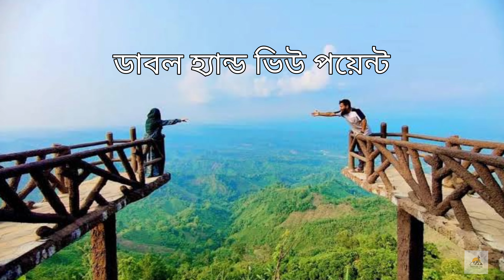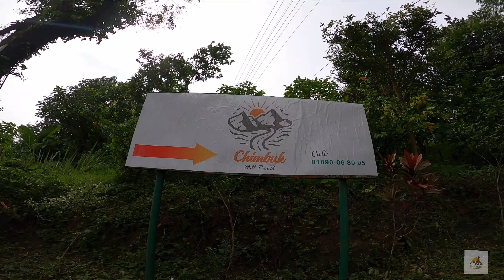Bandarban City Tour এক ভিডিওতে সবকিছু I নীলাচল I নীলগিরি I চিম্বুক I শৈলপ্রপাত I মেঘলা I চিতা পাহাড়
Bandarban City Tour এক ভিডিওতে সবকিছু I নীলাচল I নীলগিরি I চিম্বুক I শৈলপ্রপাত I মেঘলা I চিতা পাহাড় I রুপালী ঝর্না I রুপসী ঝর্না

বান্দরবান সিটি ট্যুর এর সবকিছু এক ভিডিওতে। Nilachal I Nilgiri I Chimbuk Hill I Shoilo Propat Waterfall I Meghla I Chita Pahar I Rupali Jhorna I Ruposhi jhorna I Golden Temple I Bandarban Local food I Mundi I Laksu I Chicken Chatni

আপনাদের জানাই স্বাগতম আমাদের বান্দরবান শহর সবকিছু একসাথে ভ্রমণ ভিডিওতে!

বান্দরবান শহর ভ্রমণ | প্রাকৃতিক সৌন্দর্যের এক অনন্য অভিজ্ঞতা পাবেন এই বান্দরবানেই।

এই ভিডিওতে আমরা আপনাদের নিয়ে যাবো বাংলাদেশের অন্যতম সুন্দর ও প্রাকৃতিক সৌন্দর্যে ভরপুর বান্দরবান শহরে। এখানে আপনি পাবেন সবুজ পাহাড়, ঝর্ণা, নদী এবং আদিবাসী সংস্কৃতির এক অনন্য মিশ্রণ।

ভিডিওতে যা যা থাকছে:

1. নীলাচল: বান্দরবানের অন্যতম জনপ্রিয় পর্যটন কেন্দ্র, যেখানে থেকে পুরো শহরের অপূর্ব দৃশ্য দেখা যায়। সূর্যাস্তের সময় এই স্থানটি বিশেষভাবে মনোমুগ্ধকর।

2. নীলগিরি: বাংলাদেশের সর্বোচ্চ পর্যটন কেন্দ্র, যেখানে মেঘের সাথে খেলা করতে পারবেন। এখানে থেকে আপনি দেখতে পাবেন পাহাড়ের চূড়ায় মেঘের আনাগোনা।

3. চিম্বুক পাহাড়: বাংলাদেশের তৃতীয় সর্বোচ্চ পাহাড়, যা তার মনোরম দৃশ্যের জন্য পরিচিত। এখানে থেকে আপনি দেখতে পাবেন পাহাড়ের সারি এবং সবুজ বনানী।

4. মেঘলা পর্যটন কমপ্লেক্স: একটি সুন্দর পর্যটন কেন্দ্র যেখানে রয়েছে লেক, ঝর্ণা এবং রোপওয়ে। এখানে আপনি নৌকায় চড়ে লেকের সৌন্দর্য উপভোগ করতে পারবেন।

5. শৈলপ্রপাত: একটি মনোরম ঝর্ণা যা পর্যটকদের আকর্ষণ করে। ঝর্ণার ঠান্ডা পানি এবং আশেপাশের সবুজ পরিবেশ আপনাকে মুগ্ধ করবে।

6. চিতা পাহাড়: একটি সুন্দর পাহাড় যা তার প্রাকৃতিক সৌন্দর্যের জন্য পরিচিত। এখানে থেকে আপনি দেখতে পাবেন পাহাড়ের চূড়ায় সূর্যোদয় এবং সূর্যাস্ত।

7. ডাবল হ্যান্ড ভিউপয়েন্ট: একটি অনন্য ভিউপয়েন্ট যা থেকে পুরো বান্দরবানের দৃশ্য দেখা যায়। এই স্থানটি বিশেষভাবে ফটোগ্রাফির জন্য উপযুক্ত।

8. টাইটানিক ভিউপয়েন্ট: একটি জনপ্রিয় ভিউপয়েন্ট যা তার টাইটানিক আকৃতির জন্য পরিচিত। এখান থেকে আপনি দেখতে পাবেন পাহাড়ের চূড়ায় দাঁড়িয়ে পুরো শহরের দৃশ্য।

9. রূপালি ঝর্ণা: রূপালি ঝর্ণা বান্দরবানের একটি মনোরম প্রাকৃতিক ঝর্ণা। এই ঝর্ণার পানি সাদা রূপার মতো ঝলমল করে, যা পর্যটকদের মুগ্ধ করে। ঝর্ণার আশেপাশের সবুজ পরিবেশ এবং ঠান্ডা পানির ধারা একে বিশেষভাবে আকর্ষণীয় করে তুলেছে। এটি একটি জনপ্রিয় পর্যটন কেন্দ্র যেখানে প্রকৃতিপ্রেমীরা ভিড় জমায়।

10. রূপসী ঝর্ণা: রূপসী ঝর্ণা বান্দরবানের আরেকটি সুন্দর ঝর্ণা। এই ঝর্ণার পানি পাহাড়ের চূড়া থেকে নিচে পড়ে এবং আশেপাশের প্রাকৃতিক সৌন্দর্যকে আরও বাড়িয়ে তোলে। ঝর্ণার পানি এবং আশেপাশের সবুজ বনানী একে একটি আদর্শ ভ্রমণ স্থান করে তুলেছে। পর্যটকরা এখানে এসে ঝর্ণার ঠান্ডা পানিতে স্নান করে এবং প্রকৃতির সৌন্দর্য উপভোগ করে।

Welcome to our Bandarban tourist spot or Bandarban city tour video blog. Enjoy the whole video blog of the Bandarban tour and place your comment.